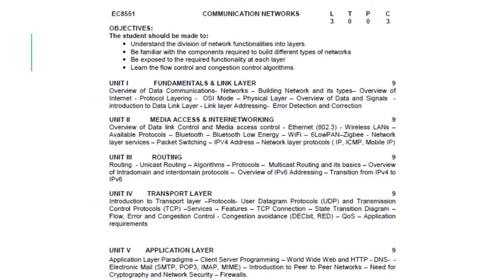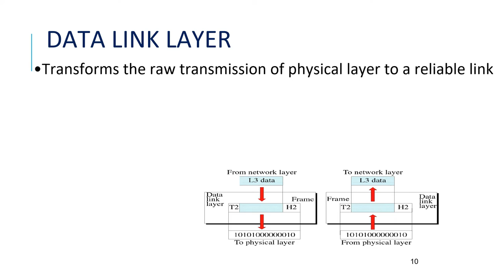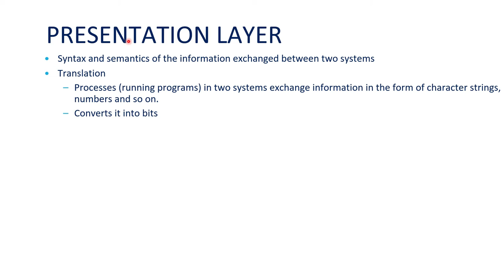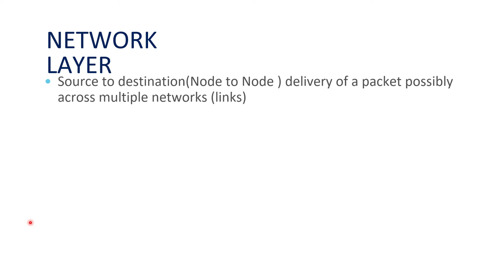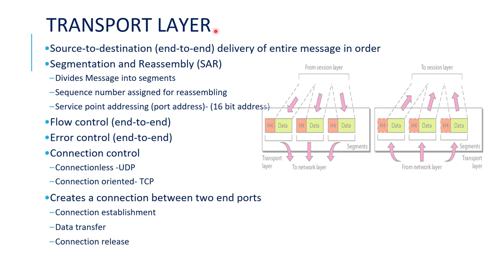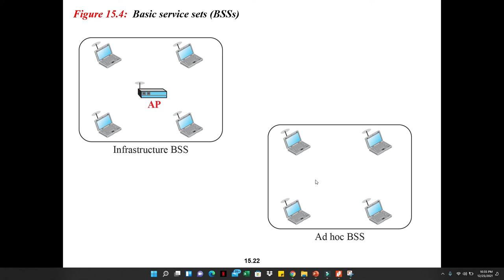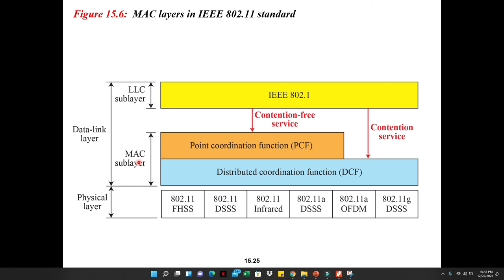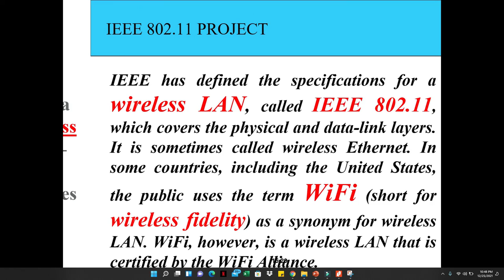OSI model ,TCP/IP model in unit 1 & IEEE 802.11 standard in unit 2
Crispy presentation for OSI model and TCP/IP model in unit 1 and IEEE 802.11 standard in unit 2
As per anna university syllabus 2017 regulation